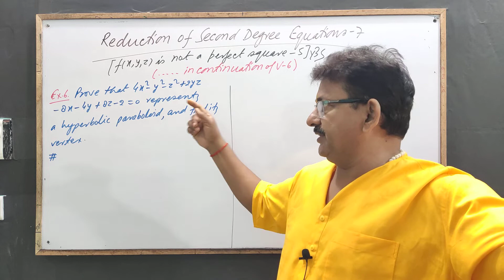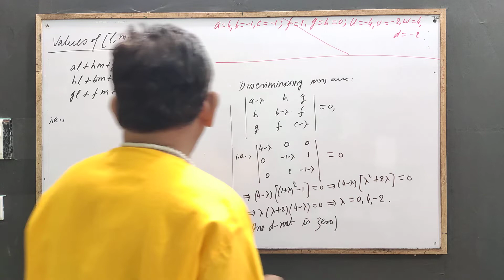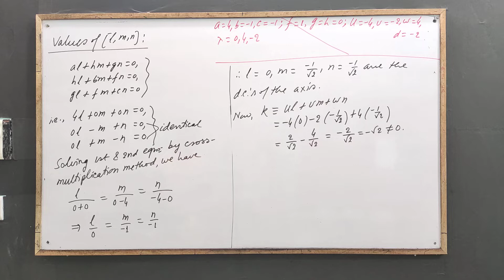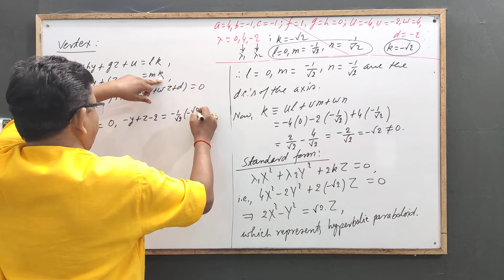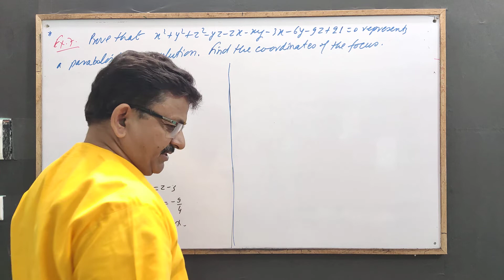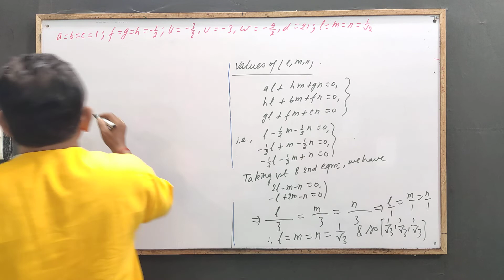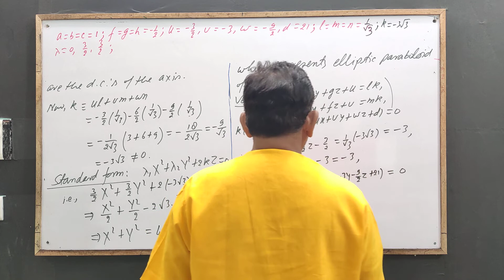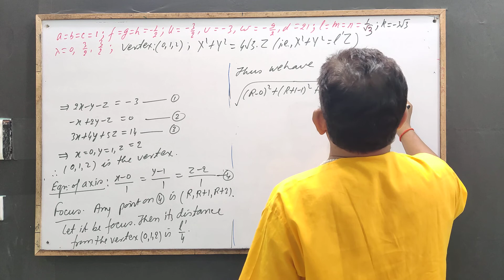Reduction of Second Degree Equations 7[f(x,y,z) is not a Perfect Square -5]by Yogendra B. Singh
Reduction of Second Degree Equations:f(x,y,z) is not a Perfect Square (5):The cases of the Elliptic & Hyperbolic Paraboloids (2):in continuation of video no 6:: For the Students of BSc.